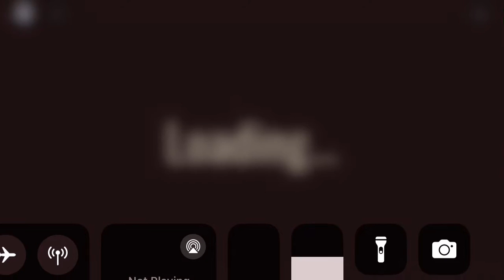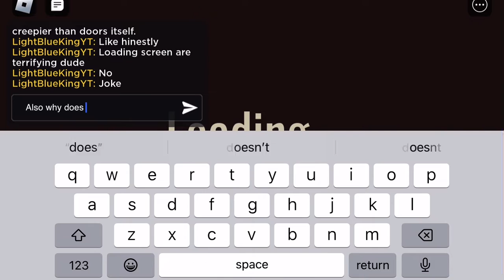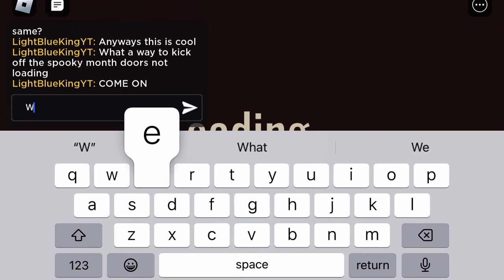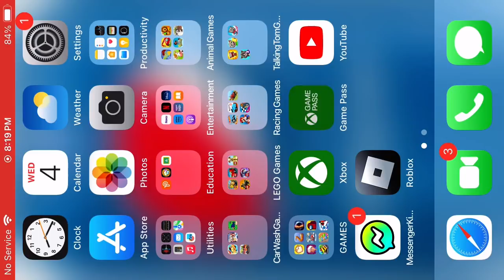POV: Roblox Doors never loads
What a way to kick off the spooky season anyways yeah pls subscribe or else… all you will get for Halloween is Black Licorice! but I like black licorice so I’d be fine.